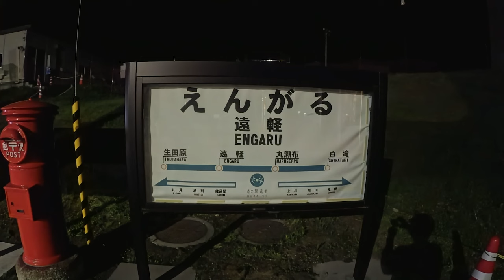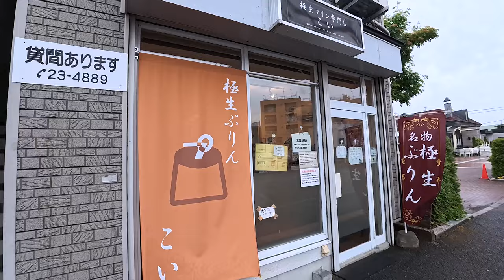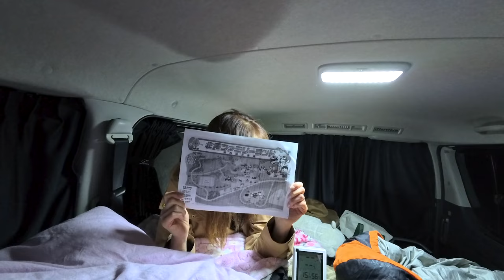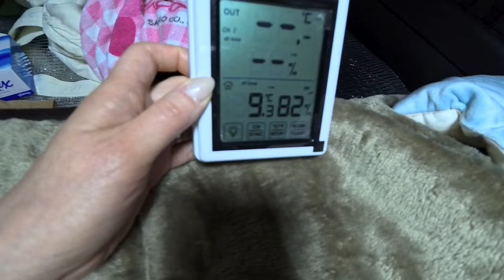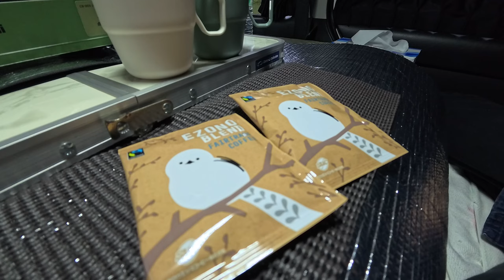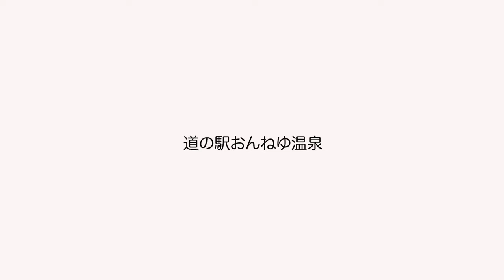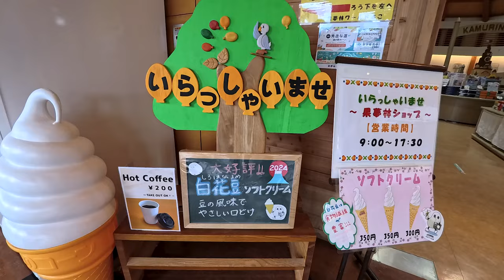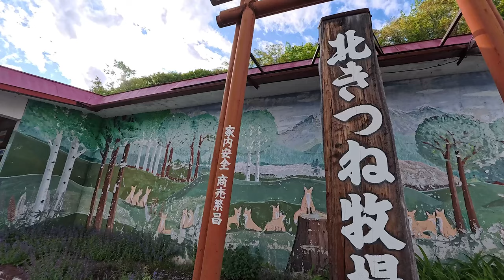さよならハイエース / 最後の車中泊【北海道北見市】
今回久しぶりの車中泊！！
北見市へ行って来ました🚗
久しぶりなのにハイエースでの観光、車中泊が最後とは・・・💦

なぜさよならハイエースかは動画内で詳しく説明しているので

まず
車中泊する前に腹ごしらえ

『ホテル黒部』の中にある【レストラン・シェルブルー】にて
『オホーツク北見焼きそば』を食べて来ました😋
アツアツの鉄板に『魔法の水』をかけて食べるのが主流のようです
魔法の水とは何だろ？？？

次に朝食に食べる
【菓子工房Shiga】で有名な ワッフル を購入🧇
【極生プリン専門店 こい】は2023.4月に オープンしたばかりの プリン屋さん
オホーツク産の牛乳とクリームにこだわったプリン
なめらかで濃厚なプリンでした🍮

【清月】では あの有名な『赤いサイロ』
「そうだねー」って有名になったロコソラーレの選手たちが広めてくれたお菓子ですね😆
濃厚な チーズケーキ めっちゃおいしかった😋

最後に
【道の駅 おんねゆ温泉】で 遊んできたので、最後まで 楽しんでください😊

したっけね

# 北海道
# ハイエース
# 北見市
# 道の駅
# 車中泊
# 塩焼きそば
# 赤いサイロ
# ホテル黒部
# 菓子工房Shiga
# 北きつね牧場
# ロコソラーレ
# 清月
# 北海道観光
# 北海道車中泊